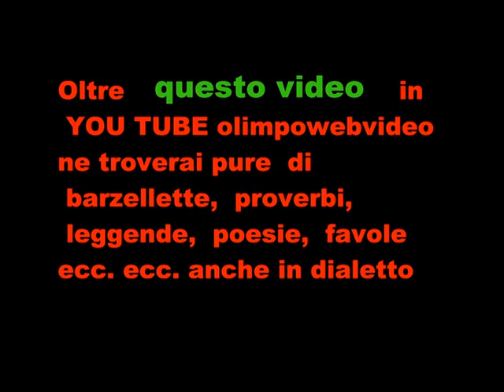1° Bikers Event Show del 2011 a Terno D'Isola